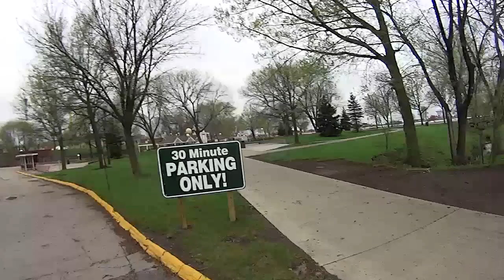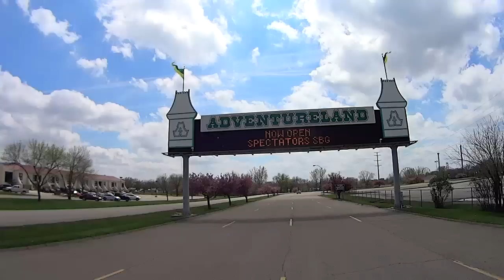Summer Workamping Job Living on the Road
Arriving at my summer workamping job.  My name is Brian.  I live on the road in my self built camper van.  Join me on my adventures.  In this video I leave my camp at Lake Paho in Princeton, Missouri.  I travel to Altoona, Iowa and arrive at my workamping campsite.  I will be working at Adventureland amusement park.  The campsite is provided.  It is a nice RV park and I am sharing a campsite with a friend.  I will be working as a ride operator.  I will be doing some work on the van while I am here.  I have some modifications planned to get more organized in the van.  Living in a small space like a van has its challenges.  I will be documenting my experience at the job and sharing what I learn about this workamping job.  I have some great cooking and day in the life of a van dweller videos coming up.  i will also be doing some some interviews with other full time RVers here at the RV park.  The adventures continues!
--Music Credit--
Artist- John Woodward
Songs-  After the Flames
                Perfect